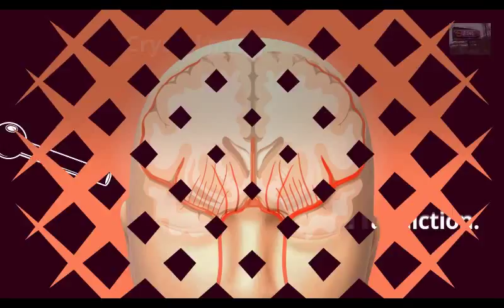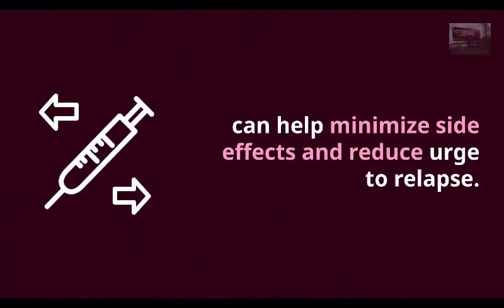Meth Intervention Help Little Rock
Meth Intervention Help Little Rock: What Is an Intervention?

With a superficial glance, an intervention looks like a casual meeting that includes someone that is addicted to a substance and people trying to help that person. Upon closer inspection, an intervention is a formally planned meeting that takes days or weeks of preparation to progress from creation to finalization.

Knowing the definition of an intervention is the easy part. The development and arrangement of the intervention is more complex. Though the complexity may be overwhelming, following established steps and principles will improve the odds of a desirable outcome.

At the onset, an important choice will be whether to employ a professional interventionist. An interventionist or intervention specialist is a trained and experienced professional that can help in many aspects of the intervention -- from the planning to the actual meeting to the follow-up care. Their experience can make the planning more efficient, and their skills can help mediate the session.

Typically, an interventionist will increase the likelihood of success and will ease the stress of those attempting to organize the intervention. Payment rates and availability of interventionists vary greatly by region.